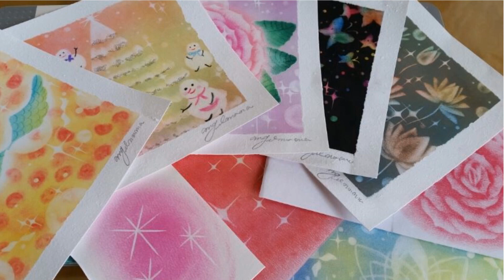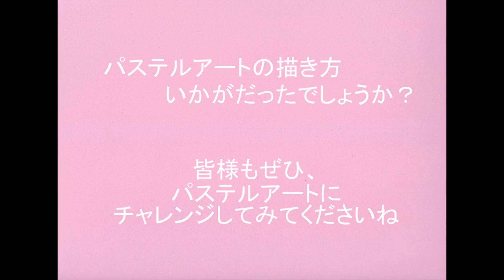【１００均パステルで描ける】イルカアートの描き方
パステルアート初心者の方でも、１００均のパステルで
簡単にパステルアートが描けるようになります。

今回は、みんなに大人気の「イルカアート」の描き方をご紹介します。

使用する道具は、

１００均のパステル１８色（Aタイプ）、事務消しゴム、練り消しゴム、綿棒、カット綿、
カッティングマット、コピー用紙（または、画用紙などの余り紙）、
ステンシルを作成する為の画用紙、フィキサチーフ

＊ステンシル作りが苦手な方は、
こちらから専用ステンシルを購入することも出来ます。

＊こちらの専用ステンシルを購入くださった方限定で、
更に詳しい「イルカアート」の描き方動画視聴を無料プレゼントしています。

【無料メール講座も配信しています】

■my羽根アート５日間無料メール講座
（羽根アートについて学べる５日間）

■「９日間ヒーリングアートの描き方」無料メール講座
（解除はご自身で簡単に行えます）

セフルヒーリングを学んで自分大好きになりませんか？